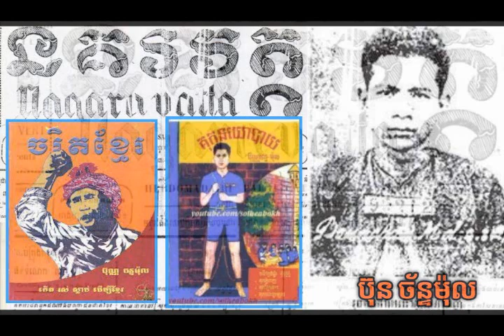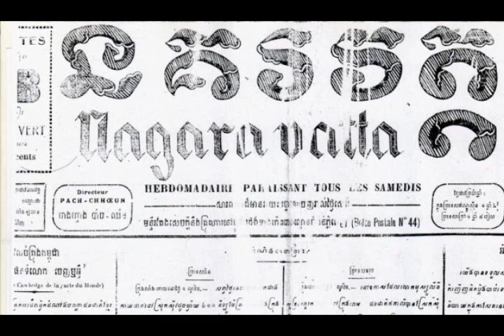ប៊ុណ្ណ ចាន់ម៉ុល រៀបរាប់ពីគុកកោះត្រឡាច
ចាន់ម៉ុល ជាវីរជនខ្មែរមួយរូប ក្នុងចំណោមវិរជនខ្មែរជាច្រើនរូបទៀត ដែលត្រូវពួកបារាំងចាប់យកទៅទុកនៅគុកកោះត្រឡាច។ ក្នុងសៀវភៅ២ក្បាល របស់លោក ប៊ុណ្ណ ចាន់ម៉ុល ឈ្មោះសៀវភៅចរិកខ្មែរ និងសៀវភៅ គុកនយោបាយ ក៏បានរៀបរាប់ពីសាចរឿងជាច្រើននៅលើគុកកោះត្រឡាចផងដែរ។ គុកកោះត្រឡាច ជាគុកសំរាប់ឃុំអ្នកទោសនយោបាយខ្មែរ កាលពីសម័យអាណានិគមបារាំង។